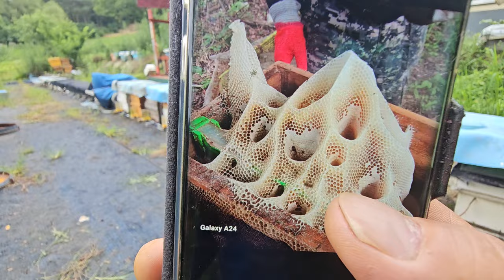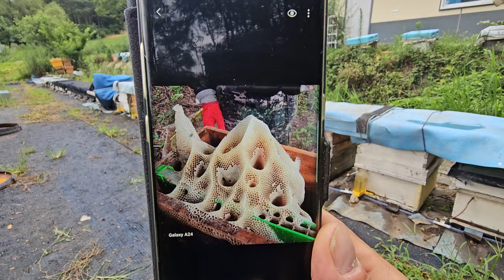2024년 7월 17일 지랄 그건 니 생각이고, 벌을 봐라 ~(토종벌 그 열번째)